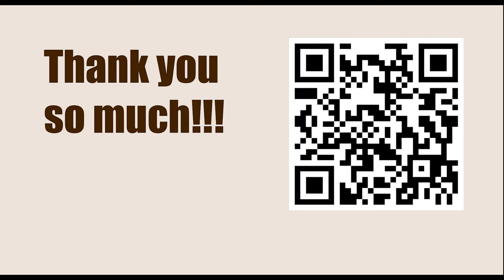NEW TRAPS in the Chess Opening || French Defence: 3 Nc3 Bb4: Unusual White 4th moves